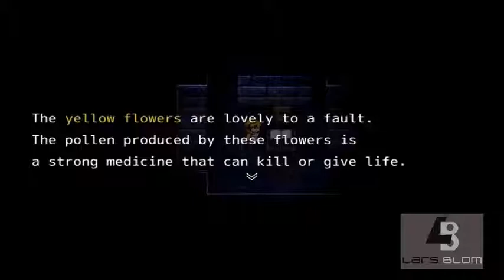The Witch's House - Daar gaan we weer - Deel 11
The Witch's House is een horror game en het gaat over Viola een meisje van 13 jaar.
Het is onduidelijk wie en waar haar ouders zijn. Nu zit ze in het verlaten huis van The Witch... maar is het wel zo verlaten.